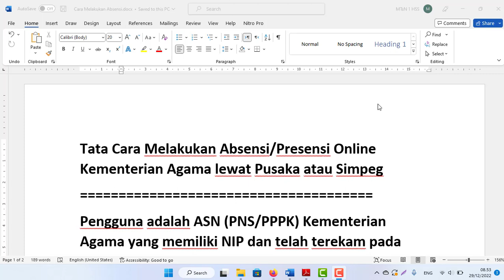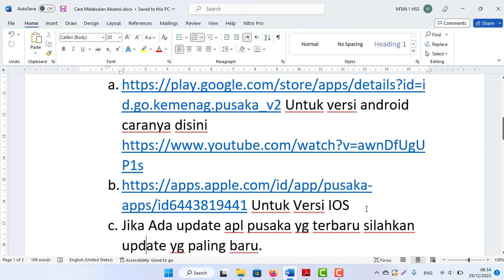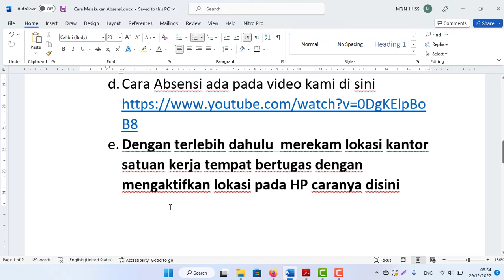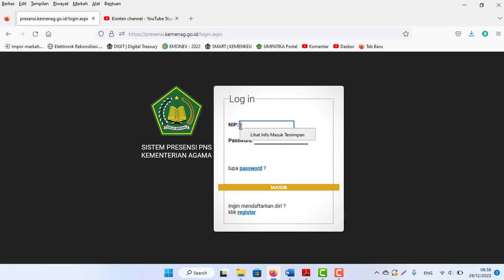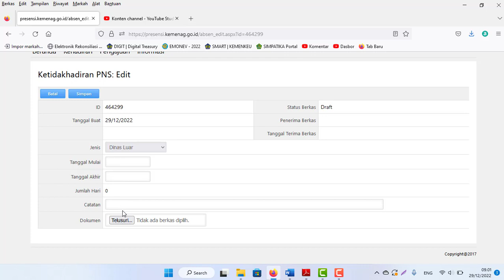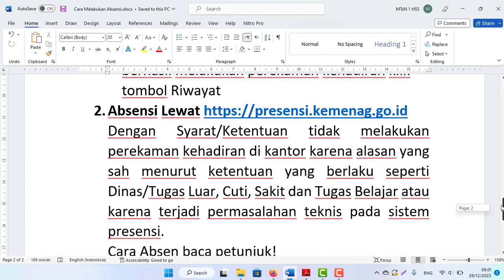Tata Cara Melakukan Absensi/Presensi Online Kementerian Agama lewat Aplikasi Pusaka atau Simpeg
Tata Cara Melakukan Absensi/Presensi Online Kementerian Agama lewat Pusaka atau Simpeg
Pengguna adalah ASN (PNS/PPPK) Kementerian Agama yang memiliki NIP dan telah terekam pada basis data SIMPEG.
1. Absensi Lewat Pusaka
Perekaman kehadiran dapat dilakukan melalui aplikasi mobile PUSAKA Kementerian Agama yang dapat anda unduh dari:
c. Jika Ada update apl pusaka yg terbaru silahkan update yg paling baru.
e. Dengan terlebih dahulu merekam lokasi kantor satuan kerja tempat bertugas dengan mengaktifkan lokasi pada HP caranya disini
f. Pastikan perangkat mobile yang anda gunakan diaktifkan lokasinya, anda tidak diperkenankan untuk melakukan perekaman kehadiran diluar dari lokasi satuan kerja anda bertugas sebagaimana yang terdata pada SIMPEG
g.  Untuk melakukan perekaman kehadiran klik tombol Sidik Jari, untuk memastikan anda berhasil melakukan perekaman kehadiran klik tombol Riwayat
Dengan Syarat/Ketentuan tidak melakukan perekaman kehadiran di kantor karena alasan yang sah menurut ketentuan yang berlaku seperti Dinas/Tugas Luar, Cuti, Sakit dan Tugas Belajar atau karena terjadi permasalahan teknis pada sistem presensi.
Cara Absen baca petunjuk!